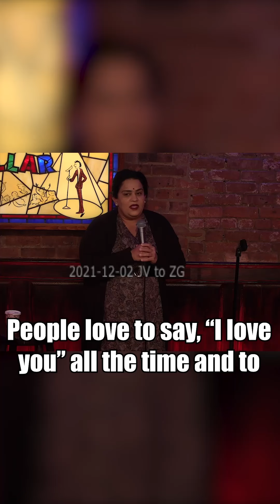Why Do People Say, "I Love You"???